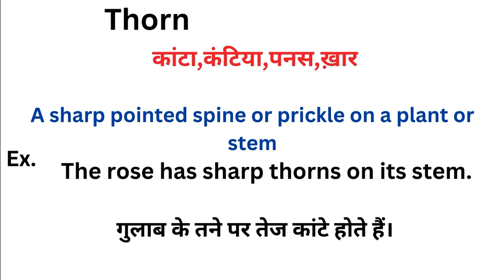Thorn meaning in hindi | Thorn ka matlab kya hota hai | Word meaning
Thorn meaning in hindi
Thorn ka matlab kya hota hai
english to hindi
word meaning
what is thorn
Thorn हिंदी अर्थ